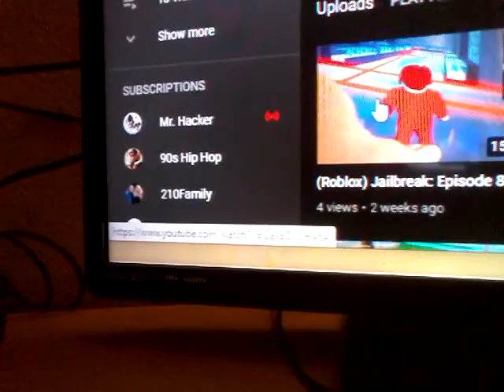(Roblox) Jailbreak: Episode 9